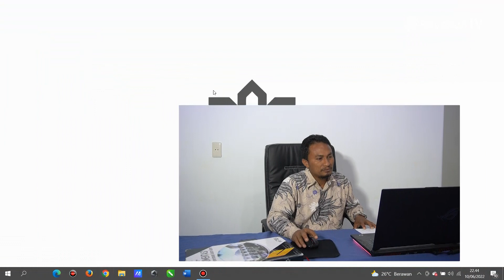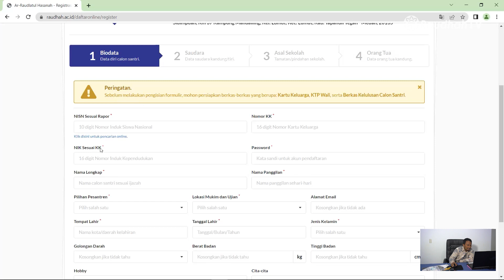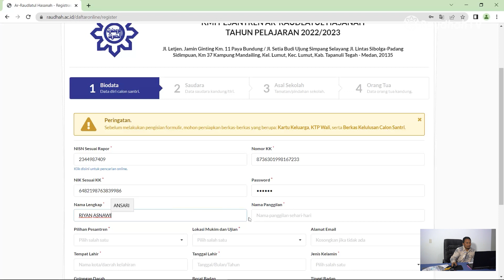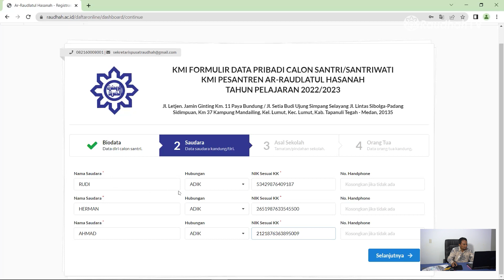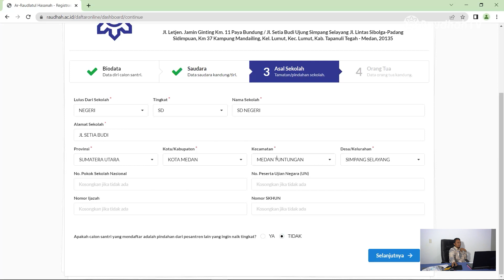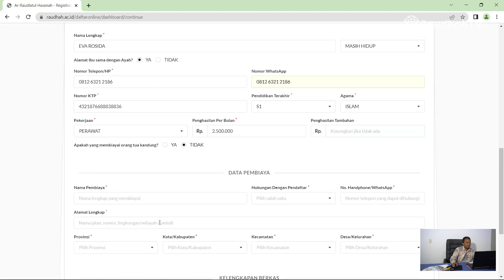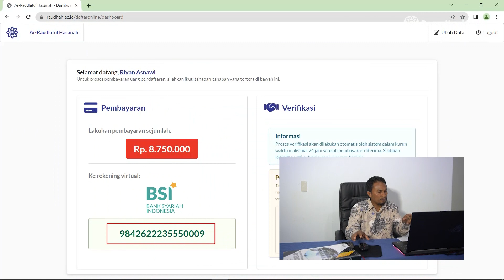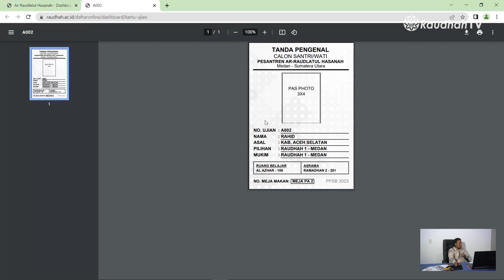Update Tutorial Cara Pendaftaran Santri Baru Pesantren Ar-Raudlatul Hasanah Tahun 2022